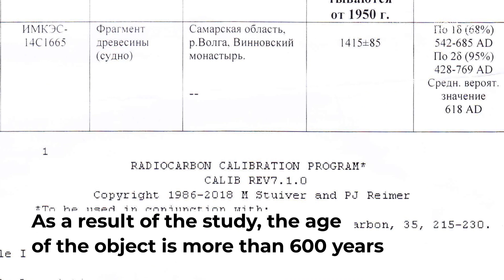Ancient boat was found near Samara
An ancient boat was found near Samara at the bottom of the Volga river.
It was found in the Vinnovka village by the monastery’s workers in spring 2019.
They turned to scientists of the Samara Polytech for help.
The divers and representatives of the company Ekran participated in search operations.
The object lies under water at a 10-meter depth.
Its size is about 50 meters in length and 20 meters in width.
Most of the sunken ship is in the sand.
For its detailed investigation an ultrasonic scanning of the bottom was conducted.
The images clearly show aft end and preserved frame timbers.
The scientists took a piece of wood and a half-meter metal forged nail from the object.
Radiocarbon analysis was done in the laboratory of the Institute for Monitoring Climate (Tomsk). As a result of the study, the age
of the object is more than 600 years.
It means that vessel is older than Samara city, which was founded in 1586.
The composition of the metal of the nail was determined in chemical laboratories.
The research results have shown: the nail is 99.5% iron (Fe).
Such a composition is not typical for iron-mongery.